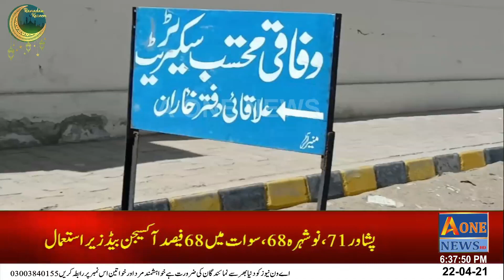Assistant Registrar inducted at Wafaqi Mohtasib Secratriat Regional Office Kharan | WMS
The Wafaqi Mohtasib (Ombudsman)'s Secretariat inducted new officer on the post of Assistant Registrar for Reginal Office Kharan.